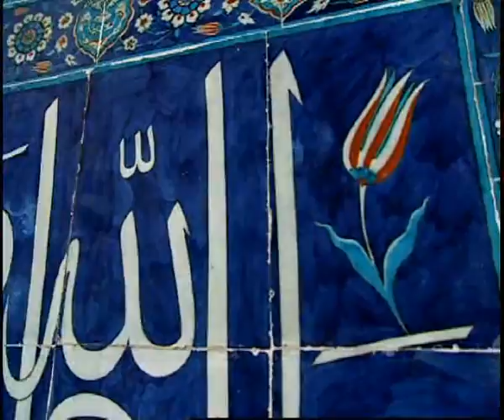Tulip - Light of the East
The remarkable history of the tulip reveals the extraordinary diversity of this flower, its ability to continually come up with a new guise, its power to make and lose fortunes... and all this just to achieve one goal: to spread itself across the world.
Disk contains both English and Dutch versions